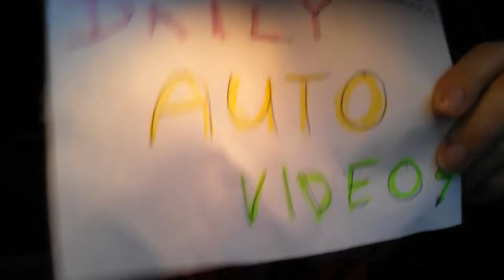DAV #7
Vlog, daddy, dav,london,podcast, daughter, daily auto tool videos